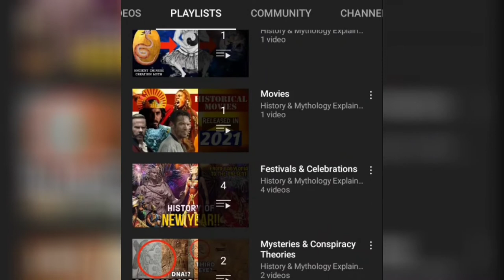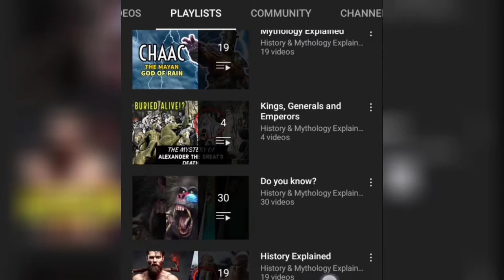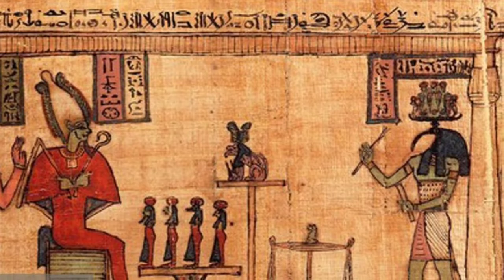The Emerald Tablets Of Thoth: The Atlantean | Grants Its Readers The Ancient Atlantean Knowledge?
Hello friends, welcome back to History and Mythology Explained. Before going into this video, I have a great news to share! It's a huge achievement for me and we have grown this much in just 6 months. It's a fast growth and it shows that many people are enjoying my videos. Thank you so much guys! Your support is what got our channel to this stage. Keep supporting! Our channel currently has 2,800 watch hours. Our channel's next aim is to get 4,000 watch hours and 10k subscribers soon. So share my videos with your friends and family who might be interested in the topic. I will continue to make quality content that will interest you. Okay now, let's get into today's video!

The Emerald Tablet is also known as the Smaragdine Tablet or the Tabula Smaragdina. It is a compact and cryptic Hermetic text. The Hermetic texts are texts which are attributed to the legendary Hellenistic figure Hermes Trismegistus, a syncretic combination of the Greek god Hermes and the Egyptian god Thoth. The Emerald Tablet of Thoth is considered to be one of the most antique and mystic works of wisdom. It was highly regarded by Islamic and European alchemists as the foundation of their art. It is believed to have been written by Thoth, the Egyptian God of wisdom, the divine mediator & counselor, the inventor of writing and the ruler of several Atlantean colonies.

Now hold on, wait a minute. Thoth was the inventor of writing? He's an Egyptian God but how did he rule several Arlantean Colonies and has the nickname, "The Atlantean"? Before getting to know about this mysterious Emerald Tablet, let's fully understand who Thoth is. Watch the video for the rest.

Link to read the Emerald Tablets Of Thoth for free!

Skip the ads and you'll get to the video which has the full Emerald Tablets Of Thoth with audio

0:00 - Thank You for 1k Subscribers!
1:28 - Intro
2:34 - Thoth - Egyptian God or Atlantean?
4:13 - Emerald Tablets Of Thoth - Where it first appeared?
4:55 - How the tablets were found?
5:36 - What's written in the Emerald Tablets & Why it's so special?
7:20 - Immortality and Lost Knowledge Of The Rishis
7:55 - Thoth: The Thrice-born & Self Realisation
8:48 - Go to the link in description to read the Emerald Tablets for free!
9:17 - Conclusion

Voice: TTS